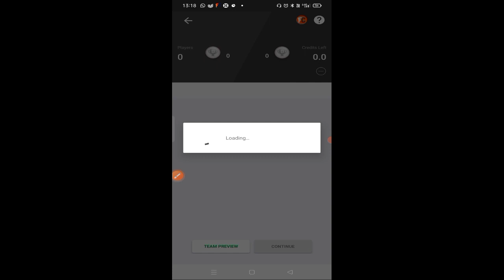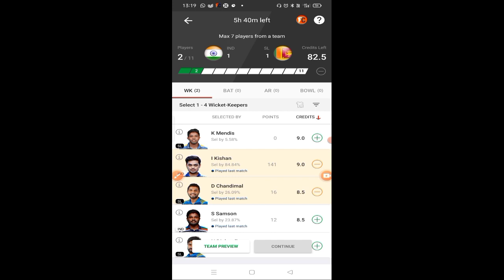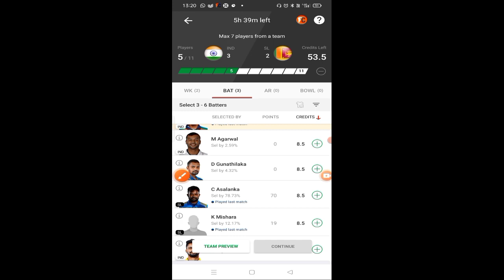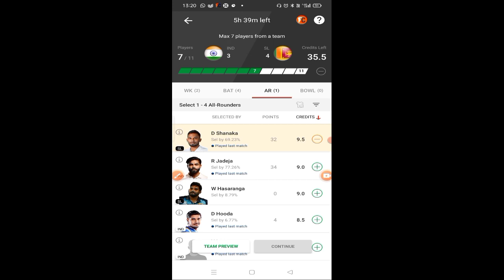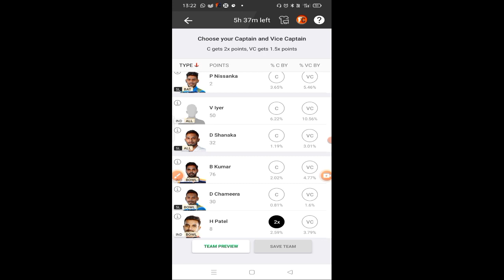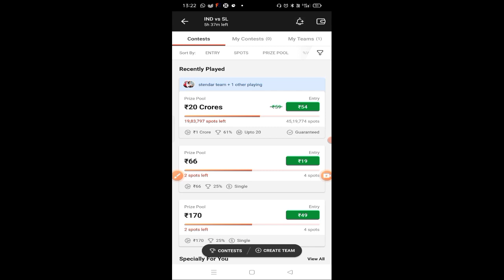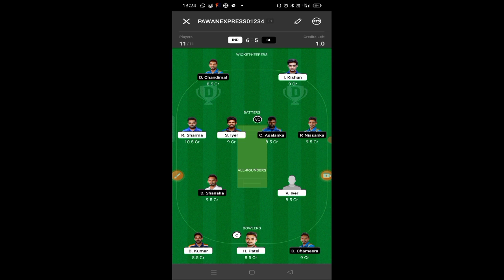Ind vs Sl dream11 team|Ind vs sl playing 11 team today| in vs sl Dream11 2nd T20 match|in vs sl t20T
Ind vs Sl dream11 team|Ind vs sl playing 11 team today| in vs sl Dream11 2nd T20 match|in vs sl

India vs Sri Lanka playing 11 team
India versus Sri Lanka dream11 team
Sri Lanka versus India playing 11 team today
Today match perfect team in dream11
Dream11 team today
Dream11 Kaise khele today match
Playing 11 team today T20 match
Dream11 team today India vs Sri Lanka

Following Karen
Instagram par